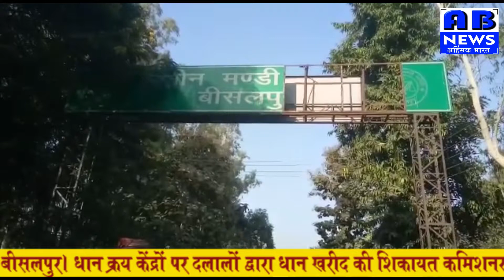बीसलपुर धान खरीद में मंडलायुक्त रनवीर प्रताप ने दलालो को पकड़ा Ahinshak Bharat - 2018 priyank pathak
अहिंसक  भारत हिंदी पोर्टल न्‍यूज चैनल व साप्ताहिक न्यूज़ पेपर राजनीति, मनोरंजन, बॉलीवुड, व्यापार और खेल में नवीनतम समाचारों को शामिल करता है।

अहिंसक  भारत हिंदी पोर्टल न्‍यूज चैनल की लाइव खबरें एवं ब्रेकिंग न्यूज के लिए बने रहें ।